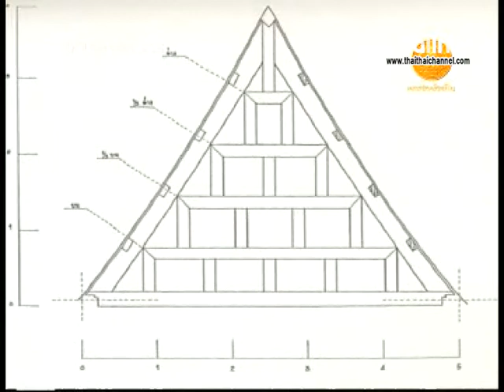ศิลปินแห่งชาติ ศาสตราจารย์ฤทัย ใจจงรัก ด้นสยาม 08 07 59